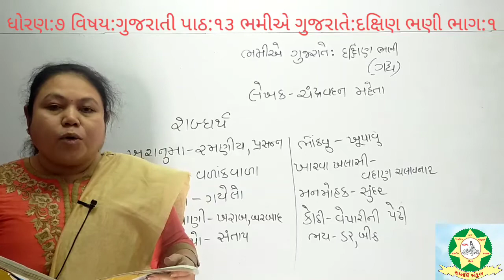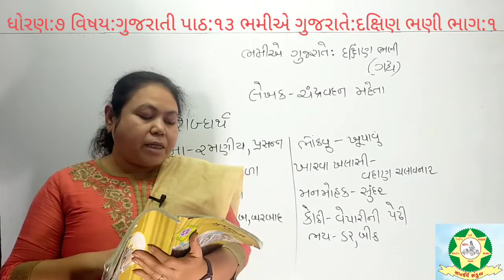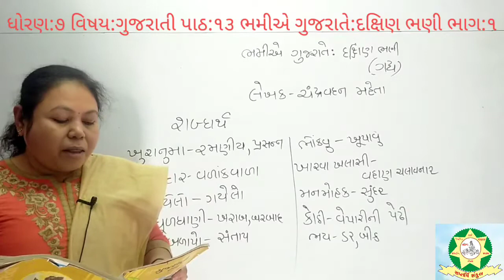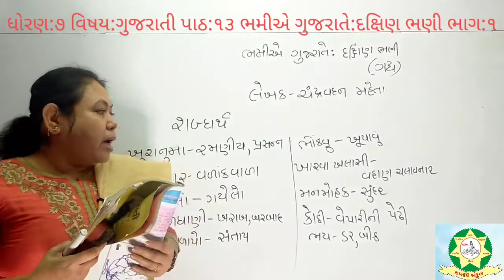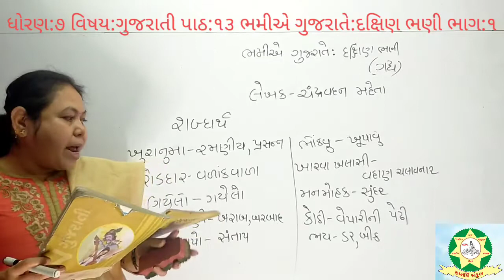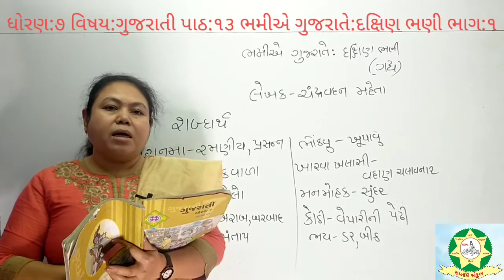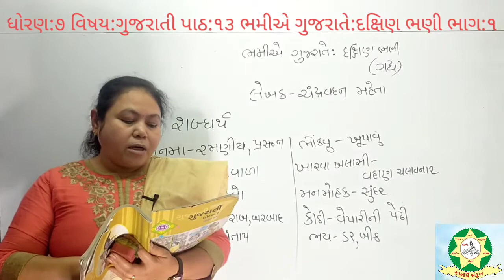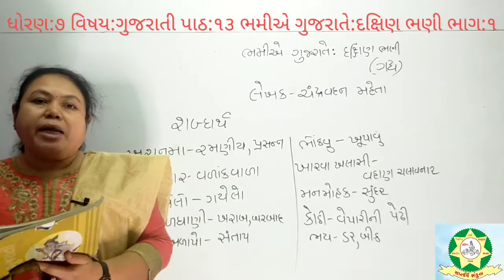Std 7 Gujarati Chap 13 Part 1